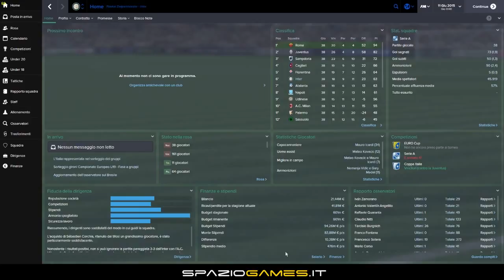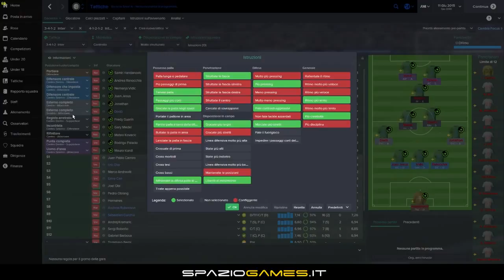Football Manager 2015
Football Manager 2015 - Modulo 3-5-2 #3